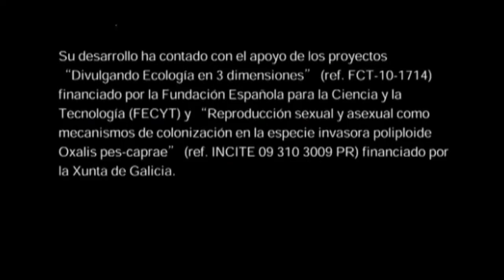Especies Invasoras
En España viven ya unas 1.400 especies no autóctonas. Las llamadas "especies invasoras". Rompen el equilibrio de los ecosistemas en los que se instalan y los destruyen. El caso del mejillón cebra es un muy buen ejemplo para ilustrar cómo llegan estas especies exóticas hasta España.